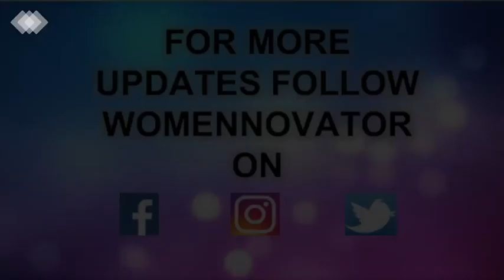Kopal Maheshwari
Womennovator (Kopal Maheshwari), shares her story in her own words as she introduces herself and her ventures (Little Einsteins)